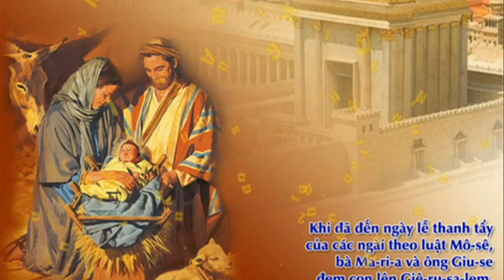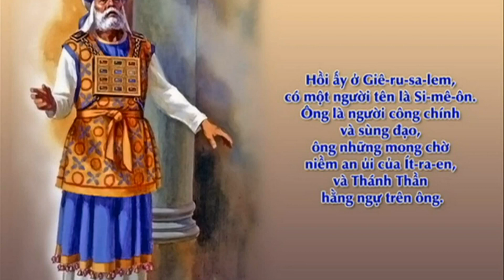LỜI CHÚA: Lc 2, 22 - 35. THỨ NĂM TUẦN BÁT NHẬT GIÁNG SINH. NGÀY 29/12/2022.